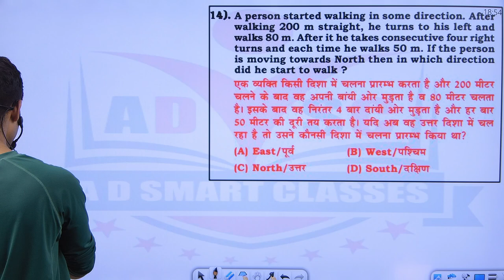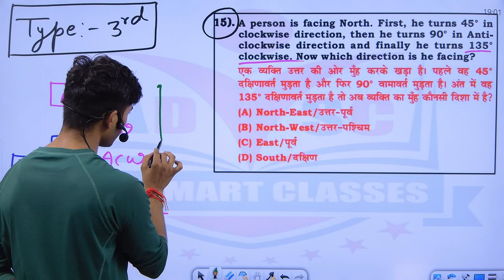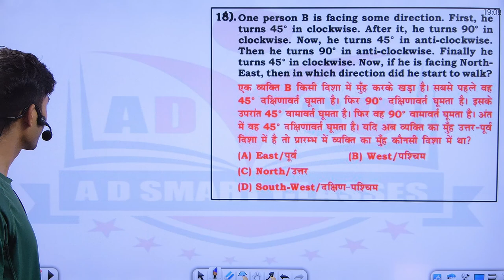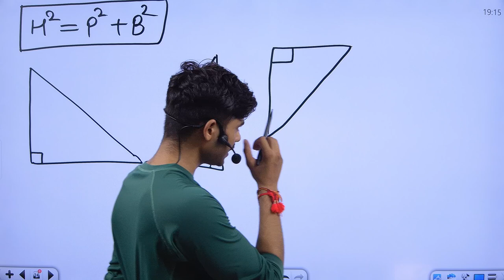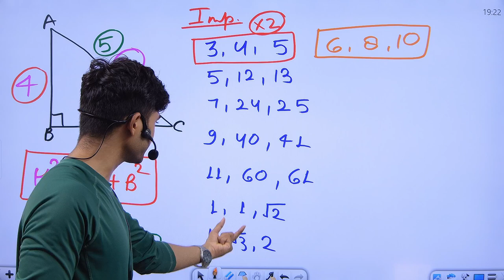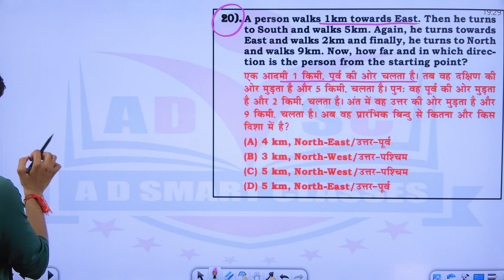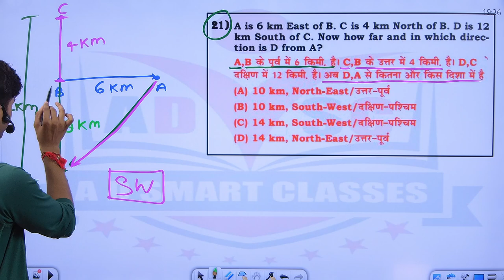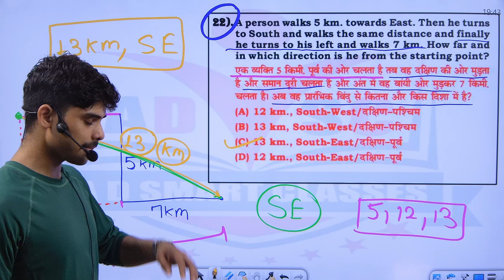Reasoning Direction and Distance 03 for SSC and other exams